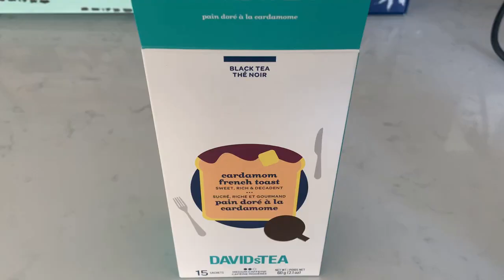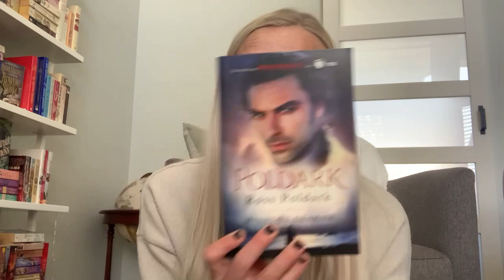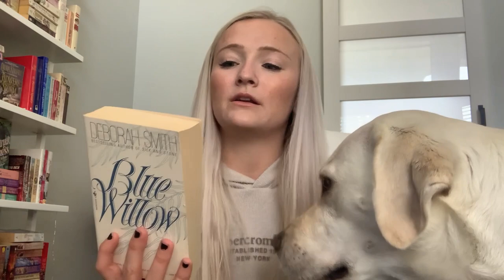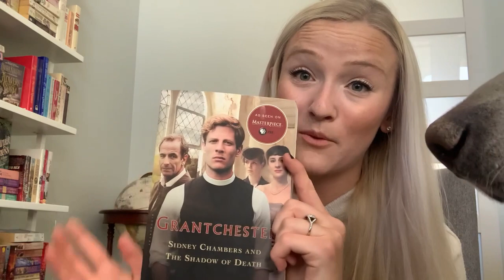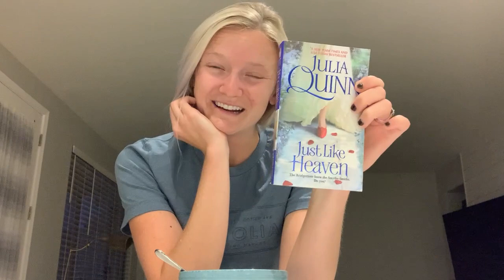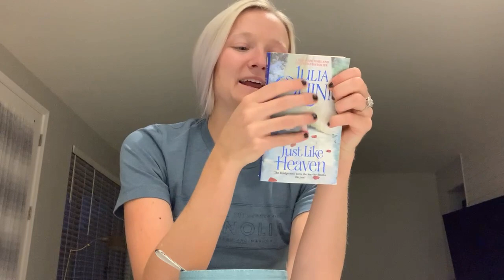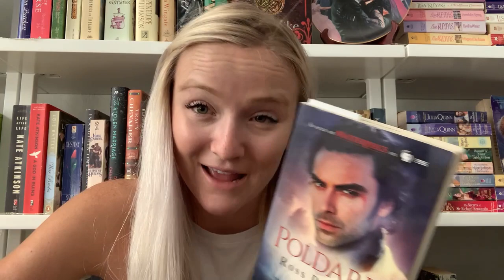QUITTING MY JOB, STARTING POLDARK, & FIRST DNF OF 2021 | Weekly Reading Vlog #8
Welcome to my library! This is my weekly reading vlog for the week of Feb 8 - 12. This features me having my last day at my previous job, a small book and LUSH haul, and me reading more historical fiction books for Historathon including a fan favorite - Ross Poldark! So grab a cup of tea and come have a chat with me. :)

There is a lot more doggy content/interruptions in this vlog - sorry if that was annoying to some of you! They were very much interested in *everything* I was doing this week haha.
Books Mentioned:
- The Yankee Widow by Linda Lael Miller
- Just Like Heaven by Julia Quinn
- Ross Poldark by Winston Graham
- Making Up by Lucy Parker

Melissa’s Buddy Reads discord server (come join me in reading the Top 12 books I want to read in 2021!)